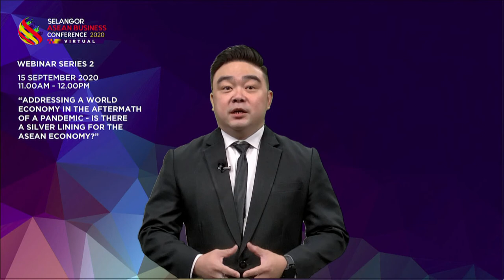Webinar Joshua Lim Emcee Opening